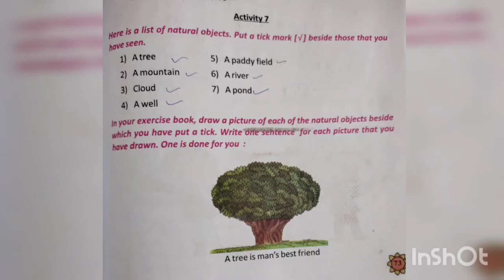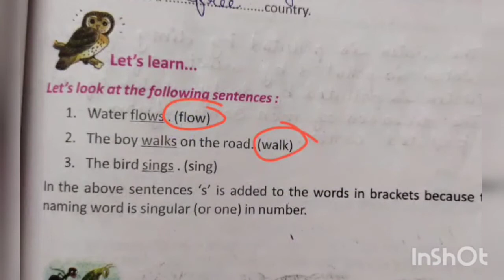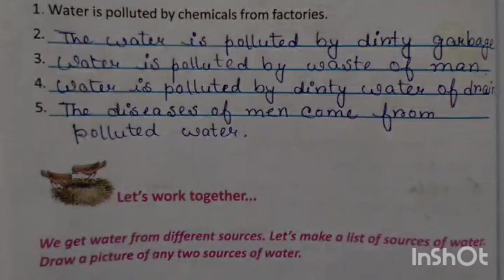water💦।। SOLVED ACTIVITY ( 7 to 10)।। butterfly 🦋🦋।।class 3।।wbbpe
wbbpe সিলেবাস অনুযায়ী তৃতীয় শ্রেণীর butterfly 🦋🦋 বই এর water 💦💦 গল্পটির ACTIVITY 7 TO 10 সলভ করে দেওয়া হয়েছে।।

WINGS (PART 2)LINK--